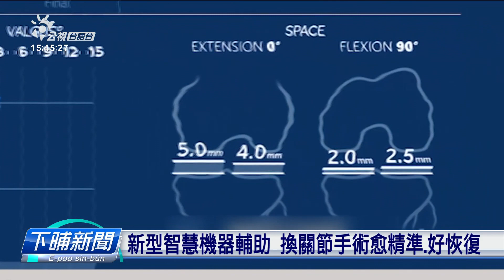新型智慧機器輔助 關節置換手術更精準、好恢復 | 每日新聞的部分 | 台語台新聞 | 20221214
老大人跤頭趺關節退化，定會需要動手術來換人工的關節。毋過，舊型的手術需要靠醫生的經驗來判斷，定定傳出患者無適應新關節的問題。這馬新型的智能減疼機器，親像tshua7路機，幫助醫生佇手術的時正確判斷骨頭欲切的角度佮大細，患者的空喙較細，適應新骨頭的時間嘛較短。

文字記者：買湘瑩／攝影記者：莊沛文